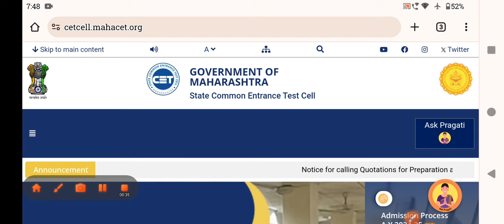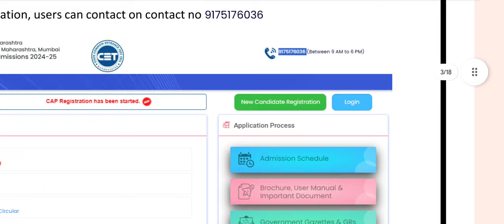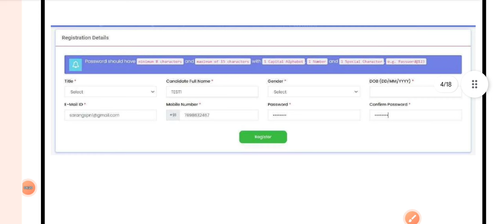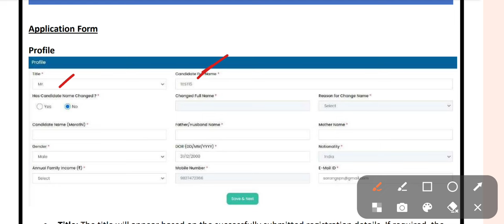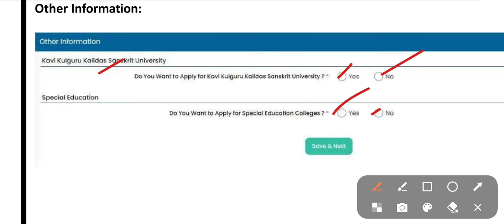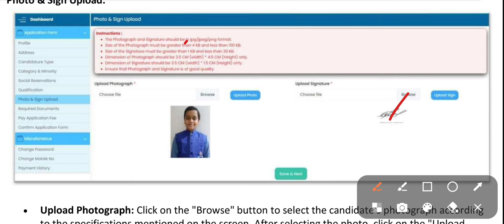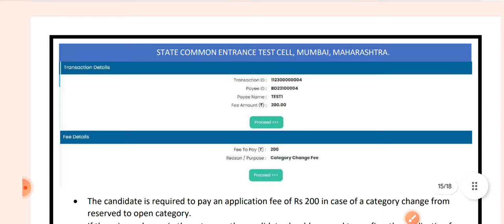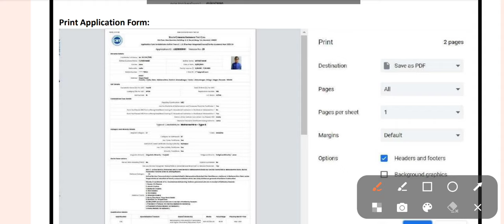B. Ed. CETCELL update 15 July 2024